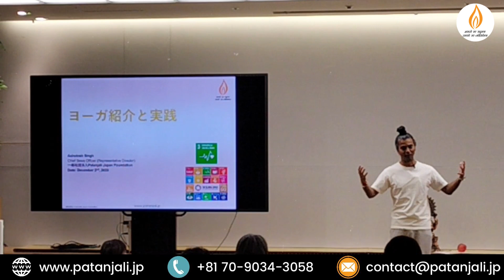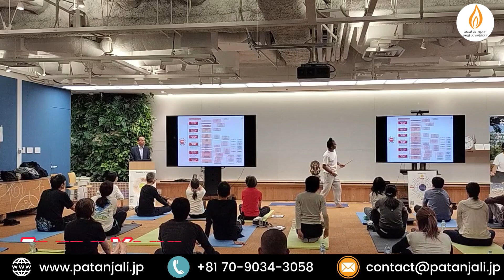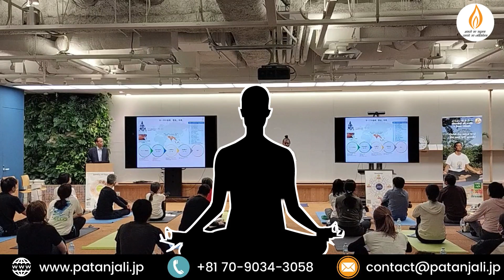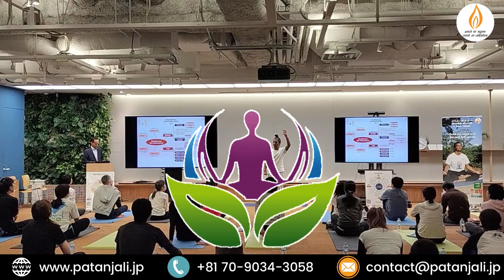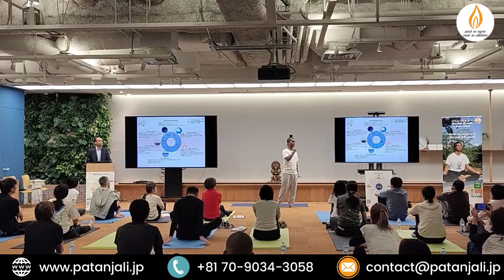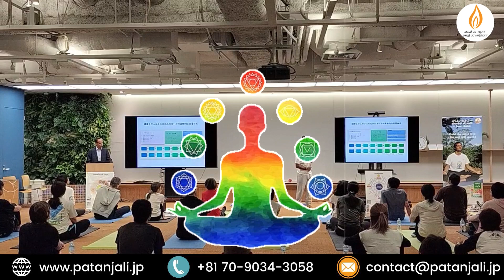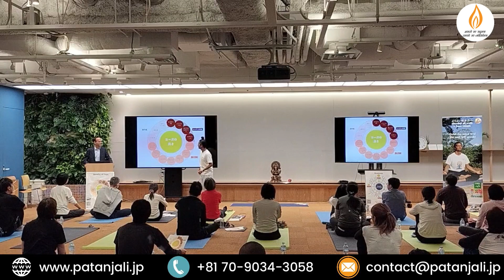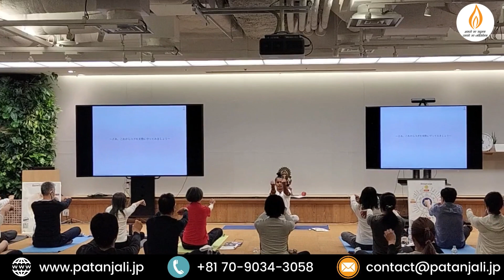三菱地所様への本物のヨーガとアーユルヴェーダのご紹介 - Real Yoga and Ayurveda Introduction for Mitsubishi Estate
三菱地所様向けに企画したヨーガとアーユルヴェーダを紹介するセミナーが開催され、ヨーガの部では実践セッションも行われました。

インドをテーマとした3つのセミナーのうち、2つのセミナーが無事に終了しました。

最初のセミナーのテーマである「なぜインドのリーダーが多国籍企業を率いるのか」では、インドの経営陣が世界的な企業で発揮している優れたリーダーシップについて、その根底にある哲学と実践について掘り下げました。さまざまな業界の著名な講演者が見識を共有し、国際舞台におけるインドのリーダーの成功を支える独自の視点と価値観を解き明かしました。

👉🏻 会員のヨギの皆さま向けには、さまざまなライブ＆インタラクティブ・ヨーガ・セッションも実施しています - 14日間の無料体験レッスンに参加：

✅ 私たちは素晴らしいプラットフォームを新たに作成しています。これはアーサナ・プラットフォームという名前で、各種アーサナの説明、効果、注意事項、正しいやり方などを調べることができます。

👉🏻 YouTubeでアーサナの完全なプレイリストをチェックすることもできます：

✅ ヨーガの知識を深めたり、ヨーガが日々のライフスタイルにどのように役立つかを知りたい方のために、私たちは素晴らしいプラットフォーム (Yoga Knowledge Bank) をご用意しています。

🙏🏻 この動画をご覧いただき、ありがとうございました。ご質問がございましたら、以下にコメントしていただくか、 / Viber / Line / WhatsApp - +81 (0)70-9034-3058 までご連絡ください。

「いいね」、「サブスクライブ」、「シェア」をぜひお願いします！😊